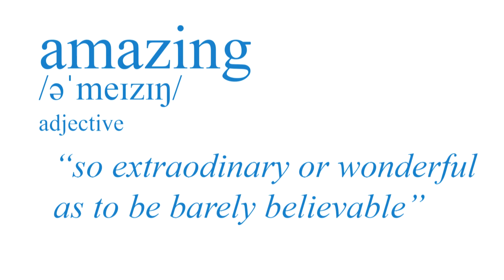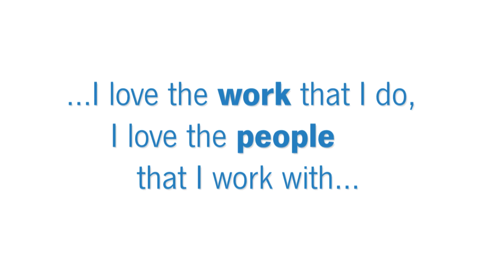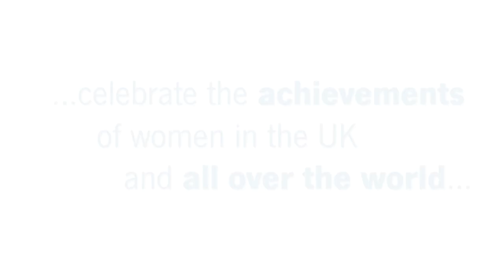International Women’s Day Celebrating Cheshire’s Women in the Community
Cheshire West and Chester’s Brightlife partnership celebrates International Women’s Day (8th March) by sharing some of the remarkable stories of women who are making a difference to local older people.

Brightlife is part of the national Ageing Better programme made possible by National Lottery funding from the Big Lottery Fund. It works to reduce loneliness and social isolation amongst the over 50s. Brightlife funds a number of grassroots community projects through an initiative called ‘Bright Ideas’. Many of these projects are designed and delivered by inspirational women in the communities that they live in.

Brightlife recognises that it is the hard work and dedication of these amazing women who make a real difference to combat loneliness in our communities.

These women go largely unnoticed outside of their own projects, but Brightlife is taking the opportunity to celebrate everything they do to combat loneliness this International Women’s Day.

International Women’s Day provides the ideal opportunity to celebrate and applaud the achievements of these women and others like them who are making a difference to older people in Cheshire West and Chester.